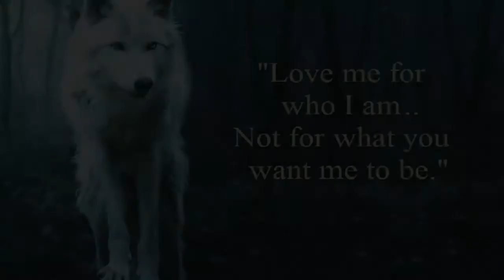Therian tribute - Warrior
Song: Warrior by Aurora